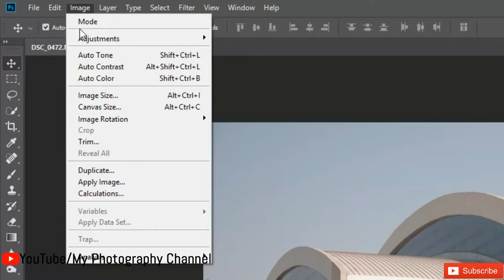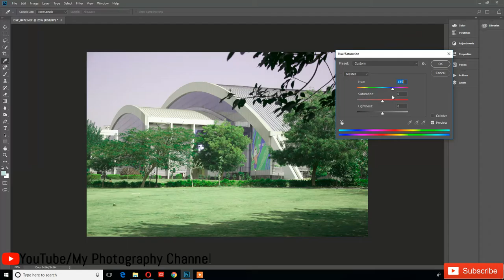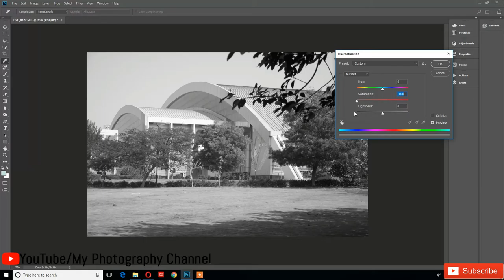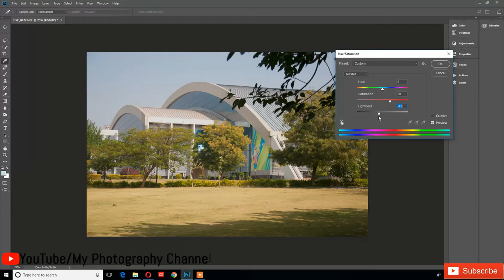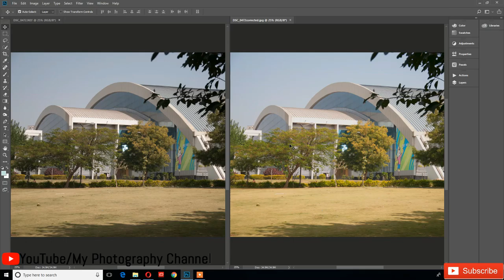Adjust Hue And Saturation in photoshop CC 2018 / एडजस्ट ह्यू एंड सचुरेशन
namskar dosto ,iss video me aaj hum hue aur saturation ke bare me dekhenge

How to check Dslr Camera Shutter Count !